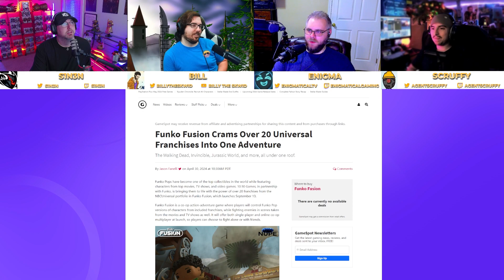Could Funko Fusion be the next Fortnite?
With a ton of IP's and hundreds of pre made characters already in circulation in the 'Funko Verse' could Funko Fusion have what it takes to contend with the likes of Fortnite and it's hold on the market when it comes to